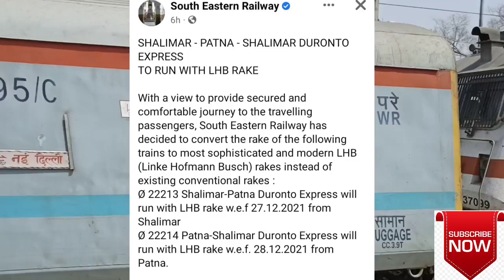बिहार से कोलकाता के लिए मिली नई दुरंतो एक्सप्रेस ||New Duranto Express From Bihar To Kolkata